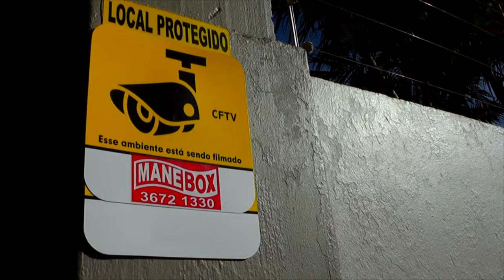POLICIAIS DE TAPES REALIZAM SIRENAÇO EM HOMENAGEM A COLEGA MORTO EM OPERAÇÃO.